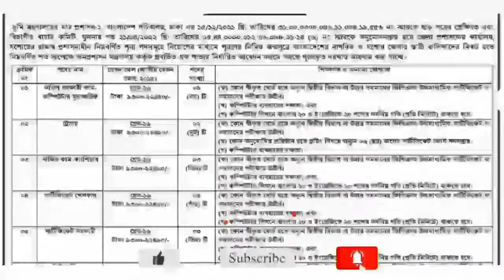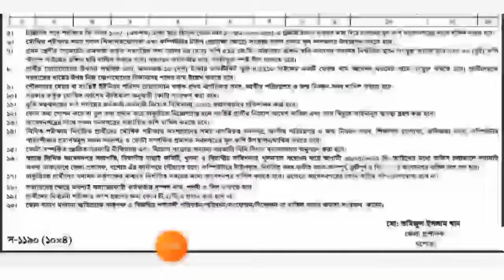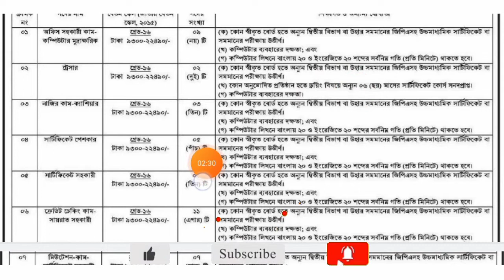ডিসি অফিস নিয়োগ বিজ্ঞপ্তি ২০২২। DC Office Job Circular 2022। SR Job Circular